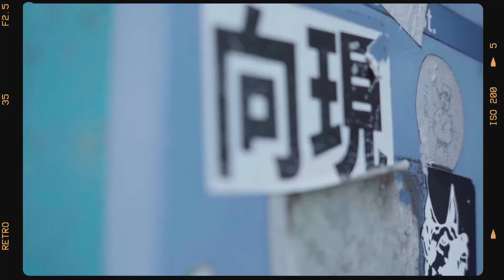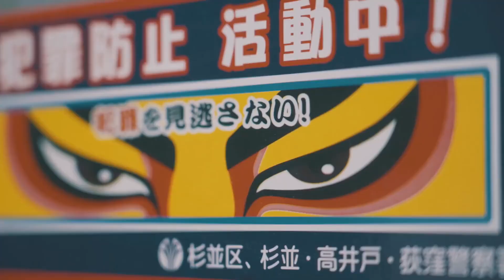20190316 王一博Wang Yibo x 洋氣YOUNGCHIC－2019攝影師剪輯版花絮【1080p】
20190316 王一博Wang Yibo x 洋氣YOUNGCHIC－2019攝影師剪輯版花絮【1080p】

2019/03/16 IN TOKYO
Cr攝影師TED
是誰又被拽到了
Wang Yibo

來源：極光Aurora_博肖視頻放映的微博視頻 ​​​